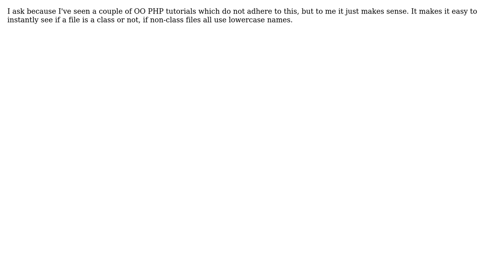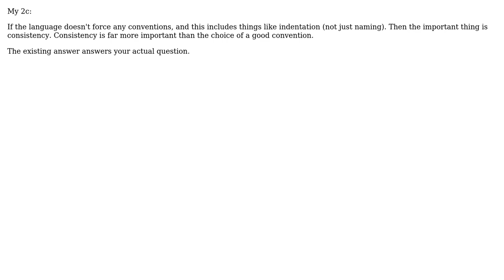Is it best practice to always capitalize class file names in PHP, and other languages?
Software Engineering: Is it best practice to always capitalize class file names in PHP, and other languages?

With thanks & praise to God, and with thanks to the many people who have made this project possible! | Content (except music & images) licensed under CC BY-SA | Music | Images & others | With thanks to user Paul Bone user Jeremy Thornton user bernk and the Stack Exchange Network Trademarks are property of their respective owners. You are responsible for your own actions.